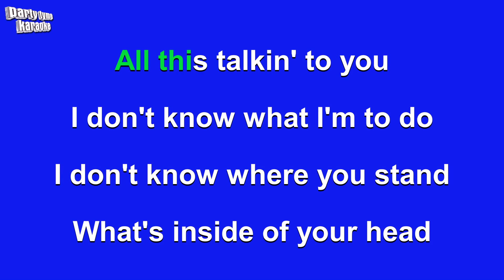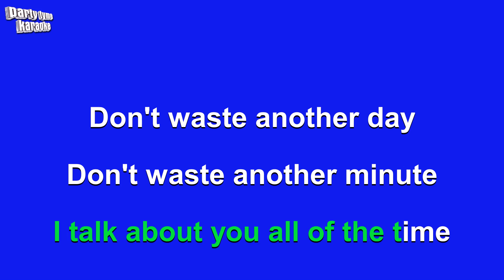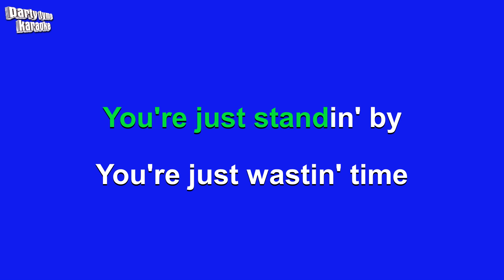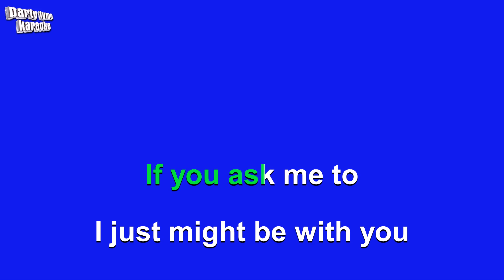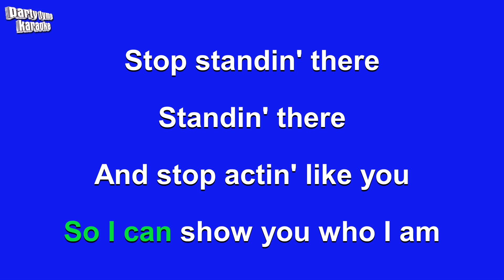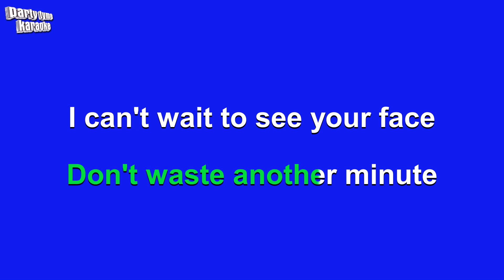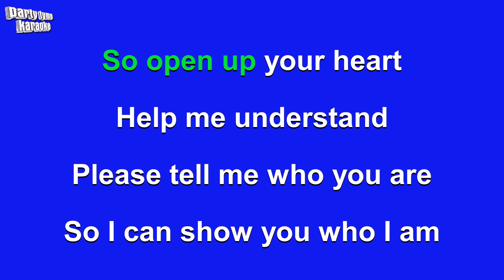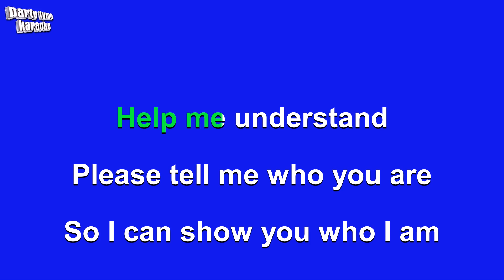Avril Lavigne - Stop Standing There (Karaoke Version)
Karaoke sing-along version of 'Stop Standing There'
made popular by Avril Lavigne,